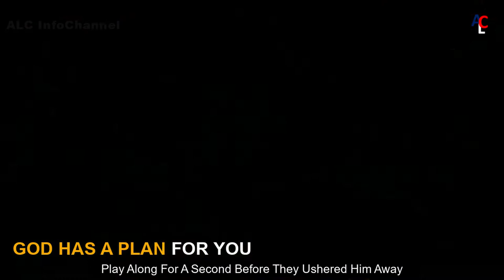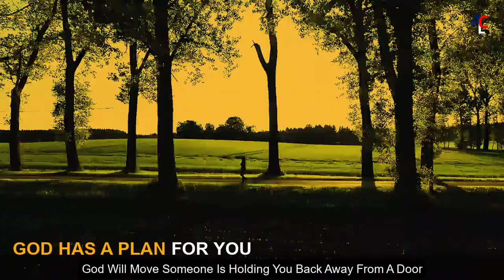GOD HAS A PLAN FOR YOU MOTIVATION | CHADWICK BOSEMAN MOTIVATIONAL SPEECH | BLACK PANTHER MOTIVATION.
In This Video You Will Watch THE GOD HAS A PLAN FOR YOU CHADWICK BOSEMAN MOTIVATIONAL SPEECH | BLACK PANTHER MOTIVATION.

CHADWICK BOSEMAN – Was An American Actor. This is One of Best Motivational Speech by Black Panther Star Dr. Chadwick Boseman to Howard University Graduates.

SPEAKER:
DR. CHADWICK BOSEMAN (BLACK PANTHER)

Motivational Speech
Motivational Quotes
Motivation Status
Motivation Speech
Motivational And Learning
Motivational Attitude
Motivational Audio
Motivational Music
Inspirational Attitude
Inspirational
Inspirational Video
Motivation About Study
Leadership
Hard Work Motivation
Motivational Class
Youtube Motivation
Motivational Video
Latest Motivational Video
Inspirational Music
Inspirational Quotes